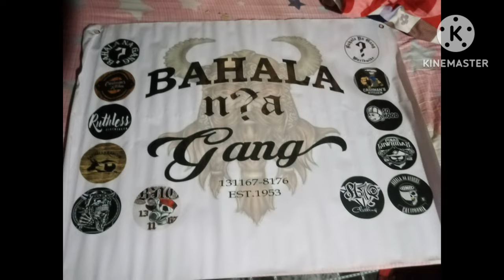Big Bad Bahala Na Gang "world wide"